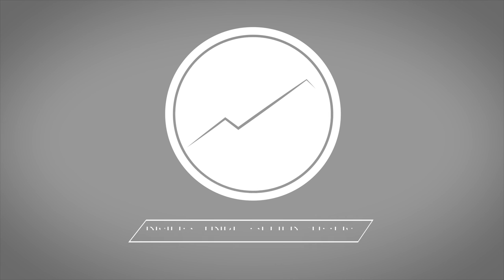Brittany + Cordarel | Wedding Film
Brittany and Cordarel's wedding film for their wonderful wedding in Atlanta, GA on October 24, 2015.

Wedding Film by RTG Media | Jeremiah Griffin